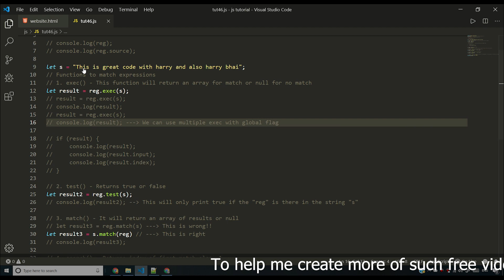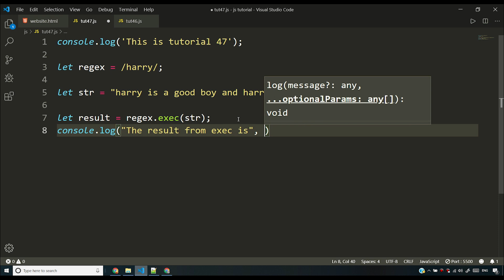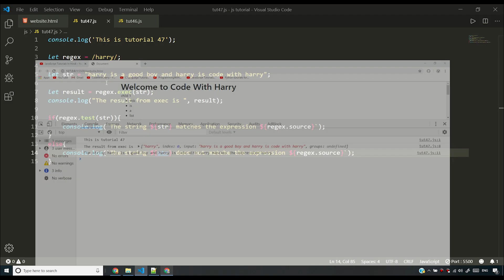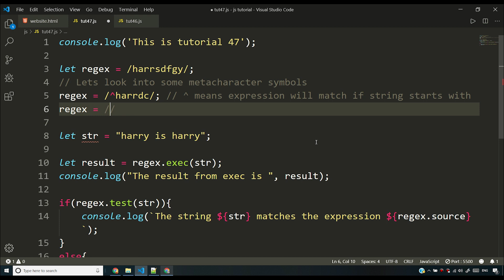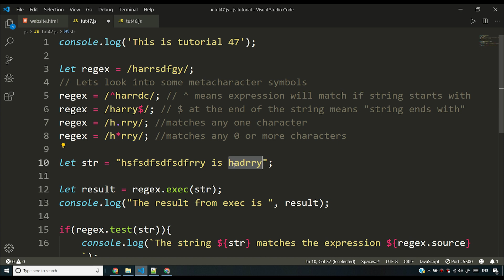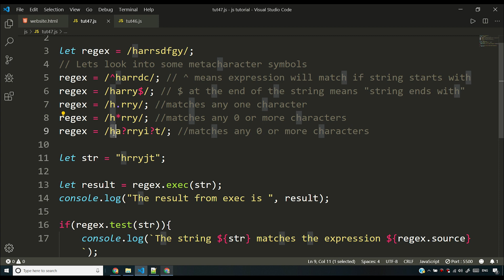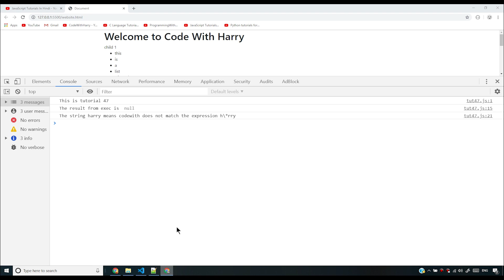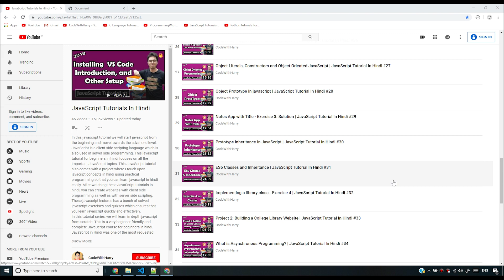Regular Expressions - Metacharacters in JavaScript | JavaScript Tutorial In Hindi #47